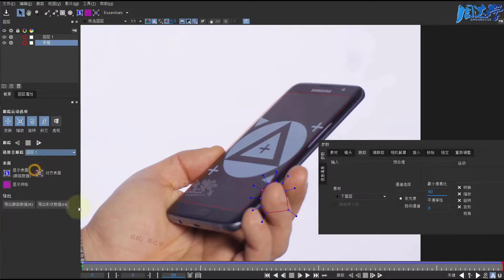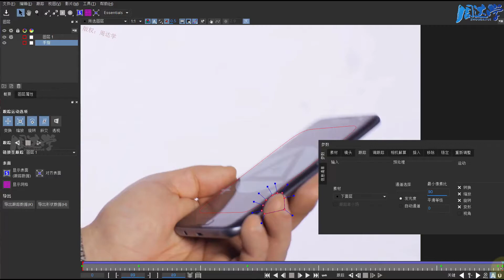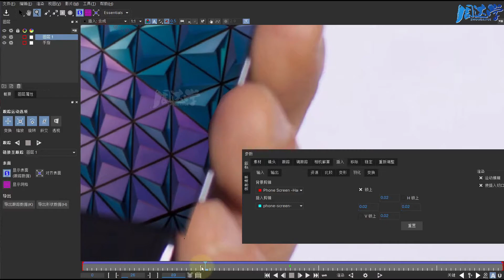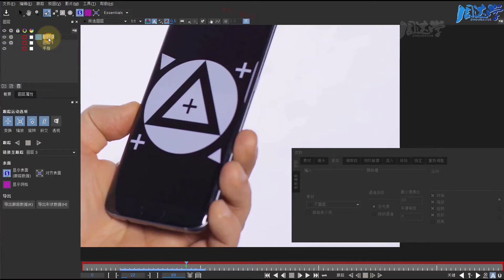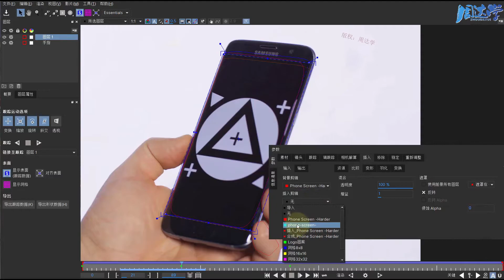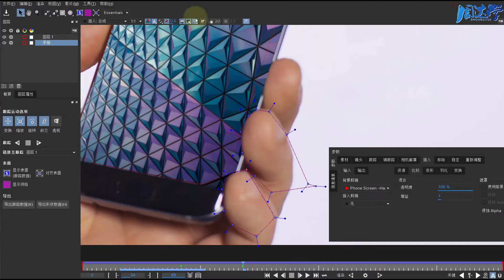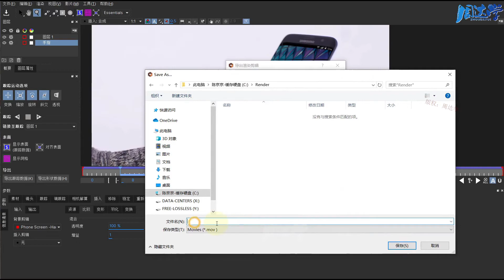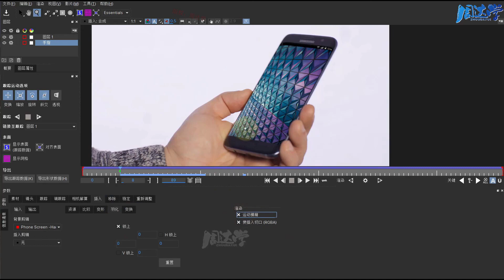7.31.Mocha高级模块拓展-插入模块学习2 | Adobe After Effects 2020教程